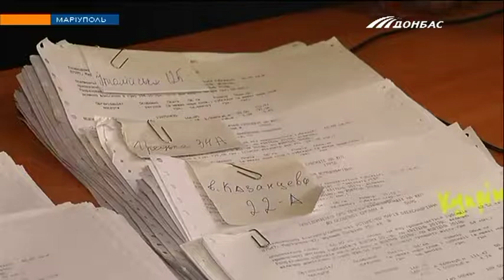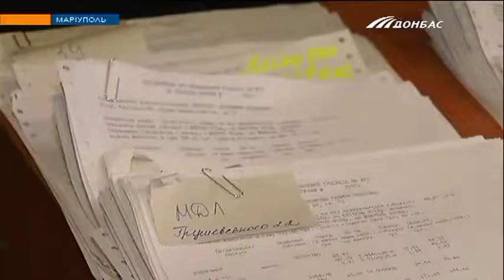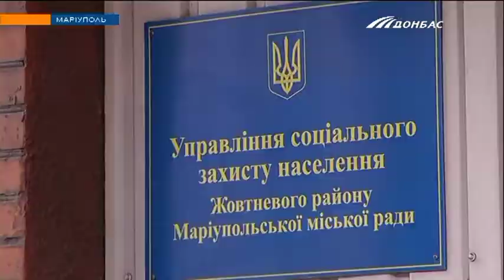Жители Донбасса ожидают сообщений о назначении субсидии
Большинство найдет соответствующий расчет в почтовом ящике, однако некоторым придется обращаться в районные управления соцзащиты. Почему - смотрите в сюжете